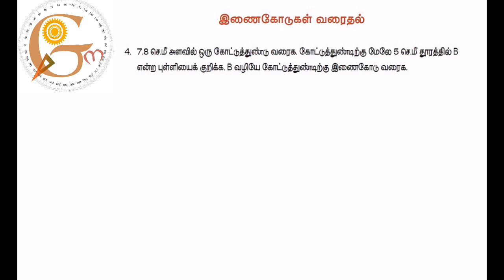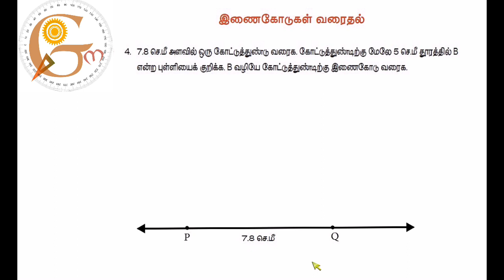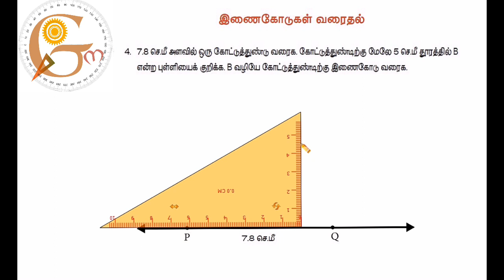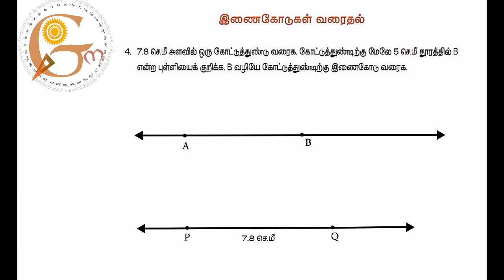Construction of the parallel lines - Sixth second term - Exercise 4.2 Sum no 4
This video is very helpful to know how to construction of the parallel lines in Tamil language..here we take a sum from  sixth standard samacheer book of Tamil Nadu government